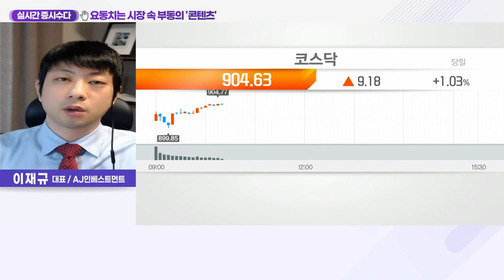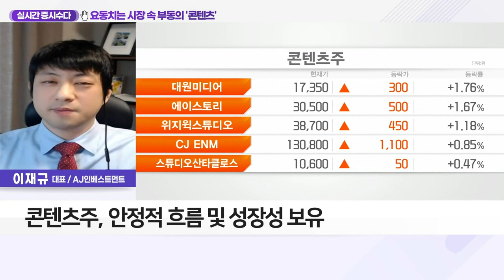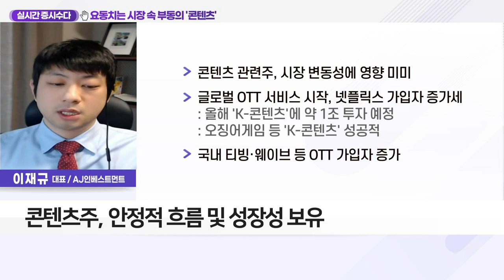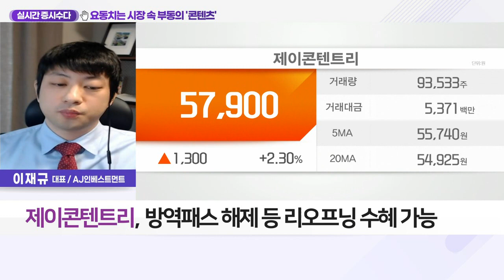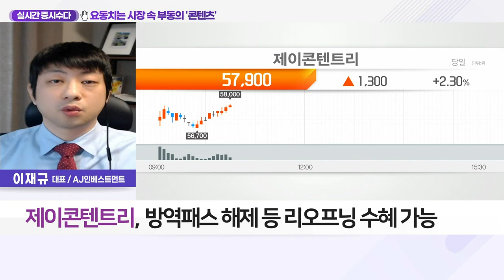제이콘텐트리(036420)... 요동치는 시장 속 부동의 '콘텐츠'_실시간 증시 수다 (20220303)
- 러시아-우크라이나 악재 장기화 양상
- 유가상승… 정유·풍력·태양광·원전 등 주가 상승
- LNG선 수주 증가 가능성… 조선·기자재 수혜 예상
- 곡물가 상승에 식음료 주가 긍정적
- 美 3월 금리 인상 확실시… 은행·보험주 수혜 가능
- 콘텐츠주, 안정적 흐름 및 성장성 보유

- 글로벌 OTT향 작품 공개로 지난해 호실적
- 넷플릭스 '지금 우리 학교는' 등 흥행 성공
- 올해 오리지널 작품 포함 25편 라인업 대기
- 美 제작사 '윕' 통할 시 35편 증가 전망
- 글로벌 OTT 동시 방영작 증가… 성장 지속 가능성↑
- 방역패스 해제 등 리오프닝 수혜 가능